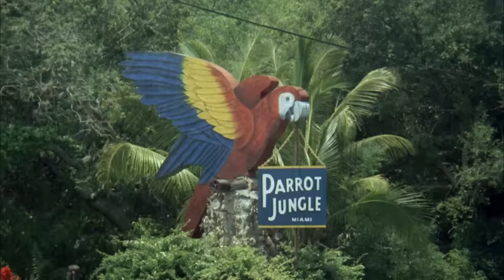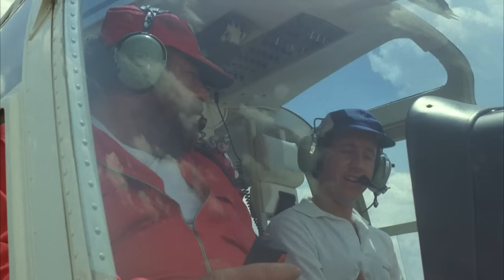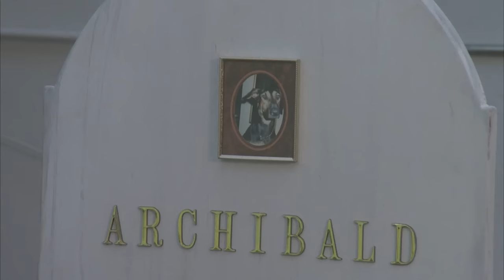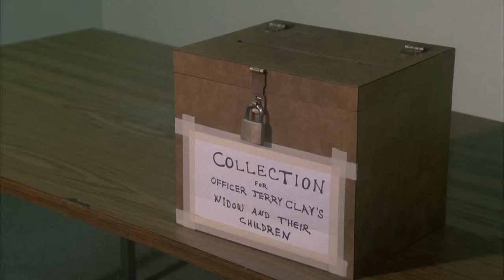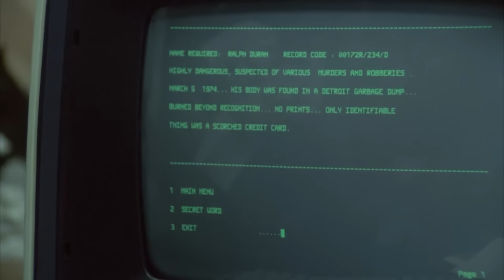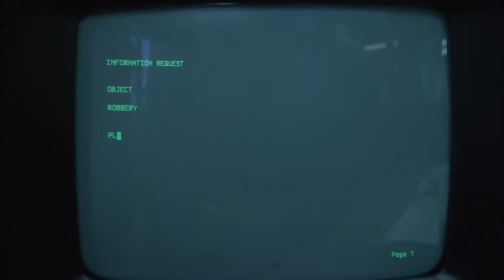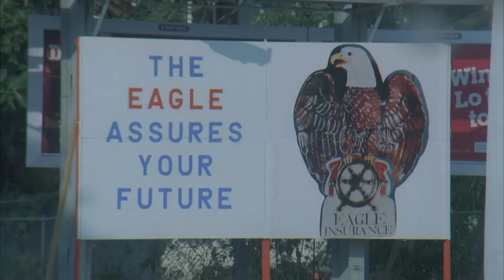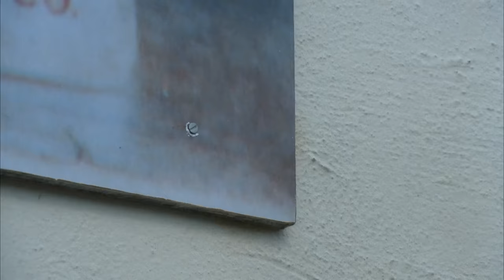Miami Supercops | Bud Spencer & Terence Hill | Azione | HD | Film completo in Italiano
Regia: Bruno Corbucci
Sceneggiatura: Bruno Corbucci, Luciano Vincenzoni
Cast : Terence Hill, Bud Spencer, C.B. Seay
(1985)

Garret va a Miami e viene ucciso dopo sette anni di prigione per una rapina in banca. Il denaro non è mai stato trovato. I fratelli Trinity vanno a Miami come poliziotti per risolvere il caso.